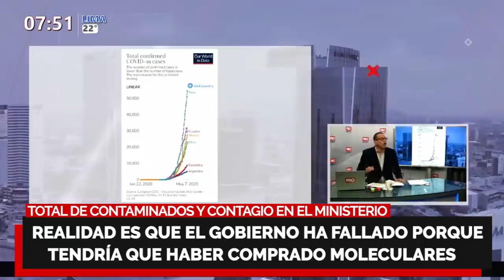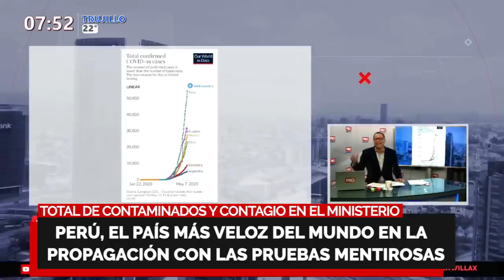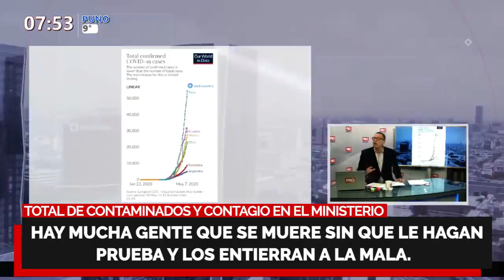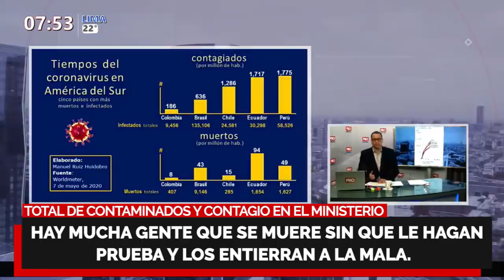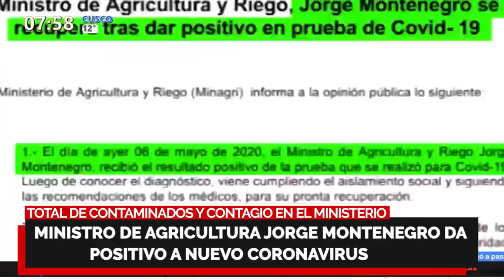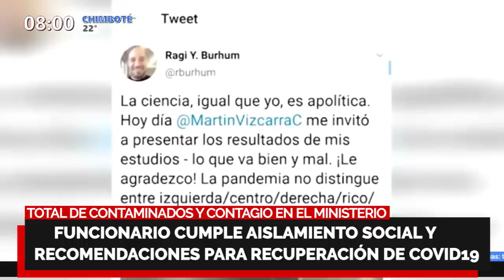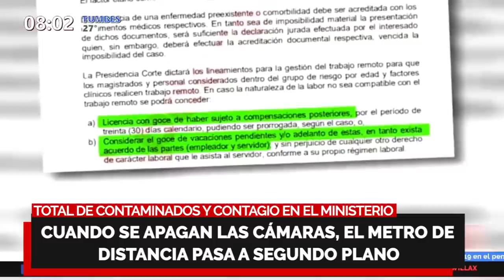LA VERDAD DE LOS CONTAGIOS EN EL MINISTERIO🔥 “Hay gente muriendo sin que le hagan las pruebas"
TOTAL DE CONTAMINADOS Y CONTAGIO EN EL MINISTERIO🔥

🔴 Butters: “Hay gente muriendo sin que le hagan la prueba y los entierran a la mala. Me da cólera la incompetencia de Vizcarra y que los medios ayayeros lo quieran aplaudir”